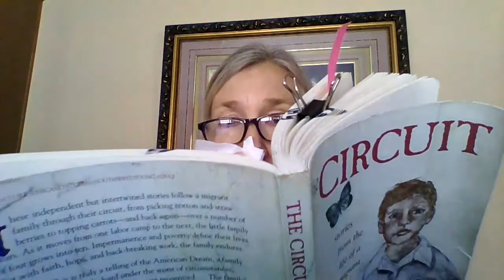The Circuit Part 1 Chapter 12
Moving Still